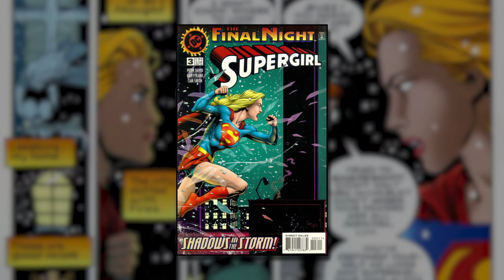History of Supergirl - Linda Danvers The Earth Born Angel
Today on the show, Faust talks about "Supergirl", when Linda Danvers was Supergirl!! If you didn't know that 1) She was the main Supergirl during the 90s, and even had a brother/sister relationship with Superman, and 2) Her final appearance left a huge plot hole in DC continuity, then this show is for you!!

"Supergirl is the name of several fictional superheroes appearing in American comic books published by DC Comics. The original and most well known Supergirl is Kara Zor-El, who was created to be a female counterpart to the superhero Superman. The character made her first appearance in Action Comics #252 (May 1959) and was created by Otto Binder and Al Plastino.

As Superman's cousin, Kara Zor-El shares his super powers and vulnerability to Kryptonite. Supergirl plays a supporting role in various DC Comics publications, including Action Comics, Superman, and several comic book series unrelated to Superman. In 1969, Supergirl's adventures became the lead feature in Adventure Comics, and she later starred in an eponymous comic book series which debuted in 1972 and ran until 1974, followed by a second monthly comic book series titled The Daring New Adventures of Supergirl, which ran from 1982 to 1984.

Due to changing editorial policy at DC, Supergirl was initially killed off in the 1985 limited series Crisis on Infinite Earths. DC Comics subsequently rebooted the continuity of the DC Comics Universe, re-establishing Superman's character as the sole survivor of Krypton's destruction. Following the conclusion of Crisis on Infinite Earths, several different characters written as having no familial relationship to Superman have assumed the role of Supergirl, including Matrix, Linda Danvers, and Cir-El. Following the cancellation of the third, 1996–2003 Supergirl comic book series, starring the Matrix/Linda Danvers version of the character, a modern version of Kara Zor-El was reintroduced into the DC Comics continuity in issue #8 of the Superman/Batman comic book series titled "The Supergirl from Krypton" (2004). The modern Kara Zor-El stars as Supergirl in an eponymous comic book series, in addition to playing a supporting role in various other DC Comics publications." - Wiki

"Linda Danvers, formerly known as Supergirl, is a fictional comic book superhero appearing in books published by DC Comics. Created by writer Peter David and artist Gary Frank, she debuted in Supergirl vol.4 #1 (September 1996). She is not to be confused with Linda Lee Danvers, the secret identity used by the Kara Zor-El incarnation of Supergirl prior to the events of 1985's Crisis on Infinite Earths." - Wiki